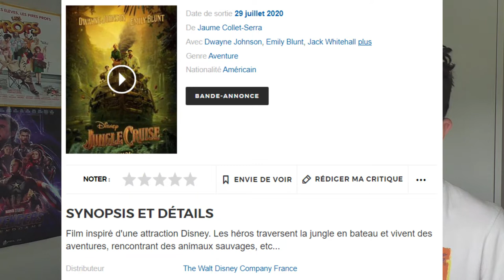RÉACTION TRAILER - Jungle Cruise 🌄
Aujourd'hui, on s'attaque à la bande-annonce de "Jungle Cruise".